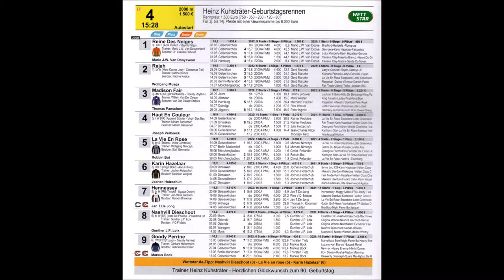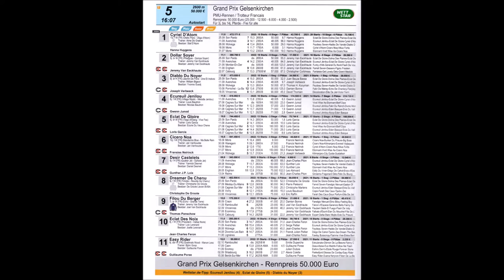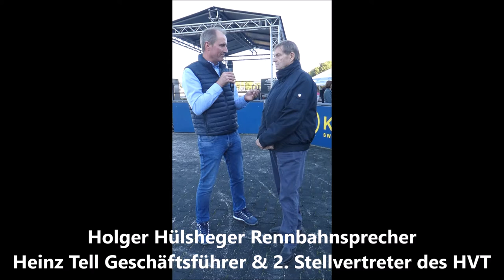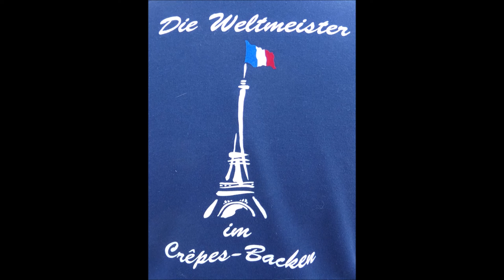Trabrennbahn Gelsenkirchen * 5. Rennen * Grand Prix am 09.10.2022 Sieger Ecureuil Jenilou